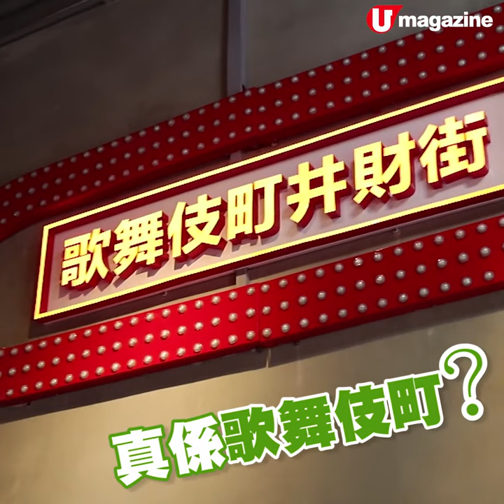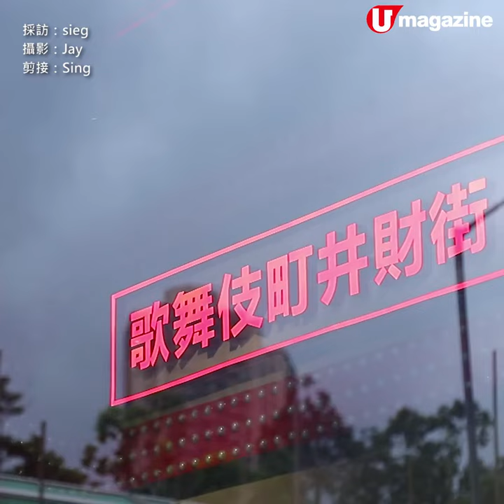歌舞伎町風俗場！極誘惑梳乎厘班戟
這間屯門日式甜品店好有 gimmick，以東京紅燈區歌舞伎町做主題裝修舖頭，連門面裝都惡意模仿歌舞伎町的「無料案內所」，日式梳乎厘班戟是主打，揼本用上日本的新紀元蛋，此蛋蛋黃特濃，蛋白也是咁多款日本蛋裏最 soft 最滑，配料有現今日本流行的火炙焦糖布甸、珍珠奶茶加粉圓芋圓味，當然仲有大路嘅鮮果、Tiramisu、小丸子抹茶紅豆、Oreo 朱古力流心等口味一樣有。

【INFO】
有料案內所
地址：屯門井財街 15 號金銘大廈地下 3 號舖
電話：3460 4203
營業時間：7pm - 2am，逢星期一休息
全方位緊貼《U Magazine》社交平台